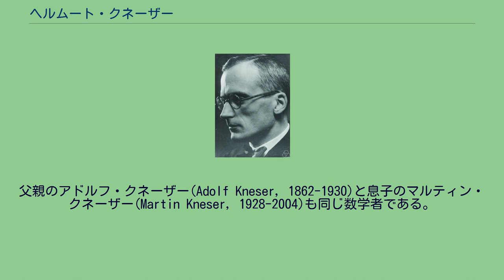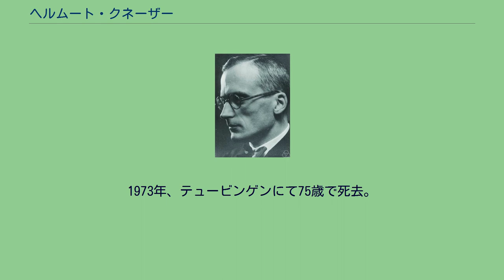ヘルムート・クネーザー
エルンスト・モリッツ・アルント大学グライフスヴァルトの教員
ヘルムート・クネーザー（Hellmuth Kneser、1898年4月16日 - 1973年8月23日）はドイツの数学者。
群論や位相幾何学（トポロジー）の分野に貢献した。
父親のアドルフ・クネーザー(Adolf Kneser, 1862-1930)と息子のマルティン・クネーザー(Martin Kneser, 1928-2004)も同じ数学者である。
1898年に旧ロシア帝国のドルパート（現在のエストニア共和国タルトゥ）に誕生し、1916年に父が教授を務めるヴロツワフ大学に入学。
その後、1921年にゲッティンゲン大学においてダフィット・ヒルベルトの指導下で量子力学に関する論文(Untersuchungen zur Quantentheorie)を著し、博士号を得る。
1925年にグライスフヴァルト大学の教授となり、1937年にはテュービンゲン大学に移る。
第二次世界大戦中はナチス党員となり、突撃隊の隊員にもなった。
終戦末期の1944年、オーバーヴォルファッハ数学研究所の設立に協力し、設立者にして初代所長のヴィルヘルム・ジュースが1958年に死去した後、彼の後任として翌1959年まで所長を務めた。
また、1954年にはドイツ数学会の会長だった。
1973年、テュービンゲンにて75歳で死去。